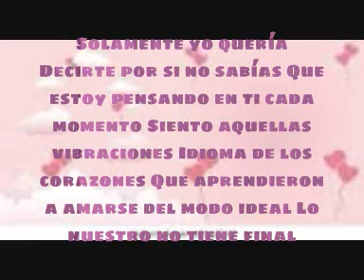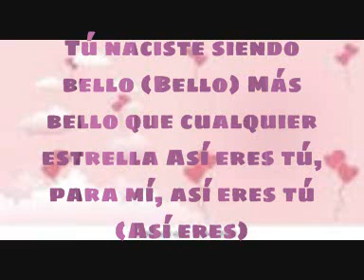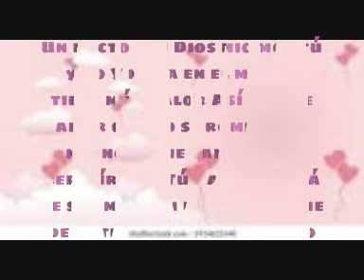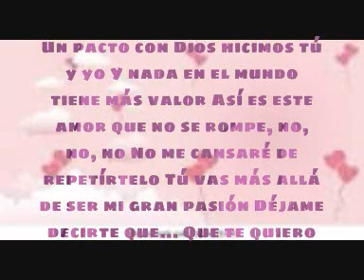Un pacto con Dios (cover)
Esta cancion es de @rabito